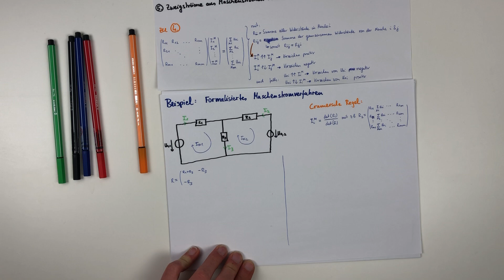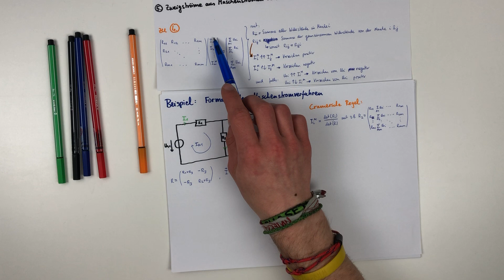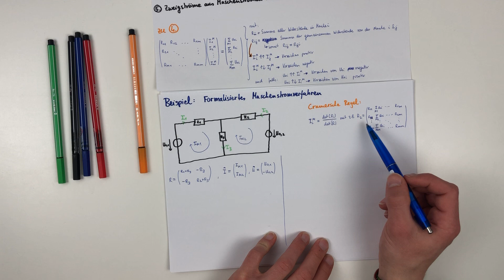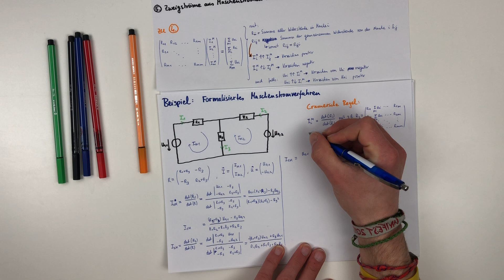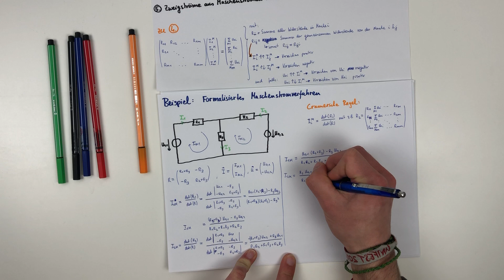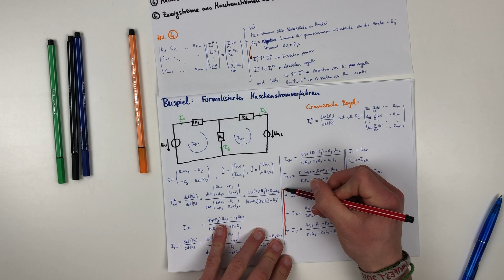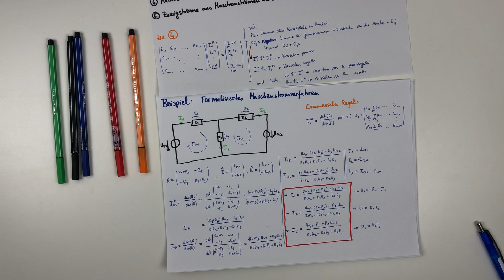Formalisiertes Maschenstromverfahren | Elektrotechnik